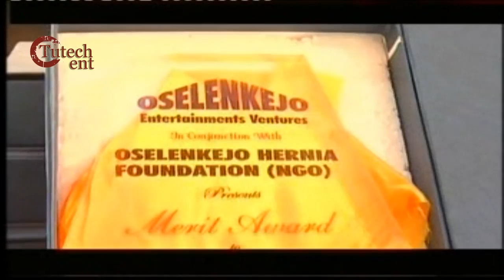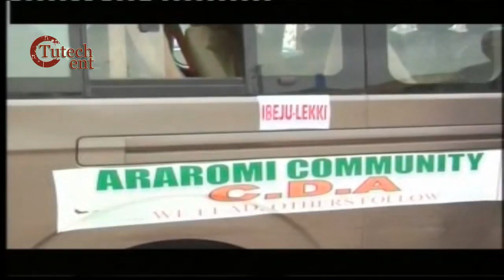Saheed Osupa | Were Alaso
Tutech Entertainment is proud to bring Saheed Osupa | Were Alaso for your viewing pleasure.